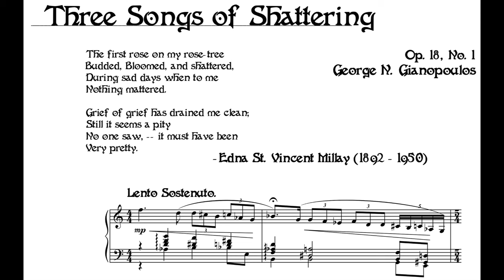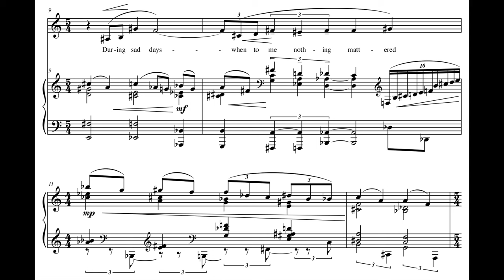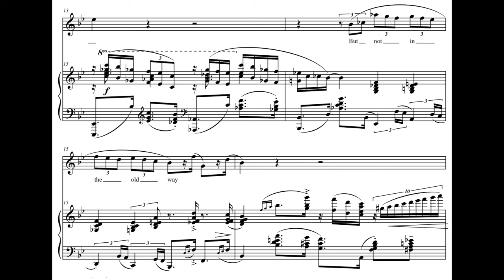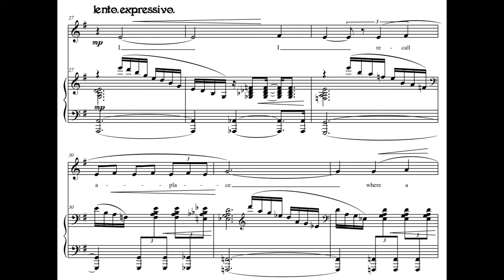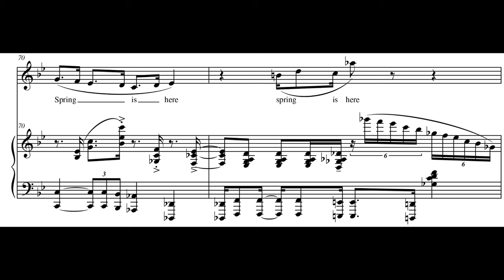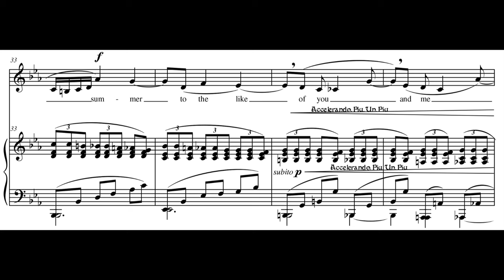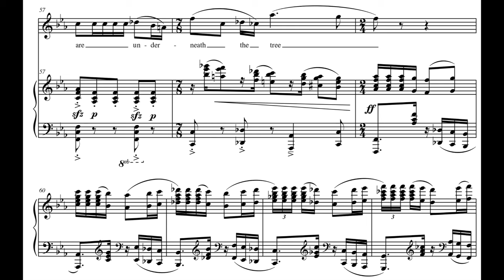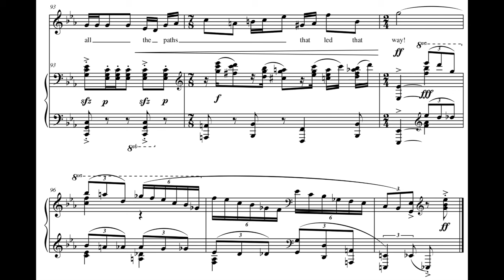George N. Gianopoulos - Three Songs of Shattering for Mezzo-Soprano and Piano (2009) [Score-Video]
George N. Gianopoulos - Three Songs of Shattering for Mezzo-Soprano and Piano, Op. 18 (2009/13)

I. The First Rose
II. Let the Little Birds Sing
III. All the Dogwood Blossoms

Megan Ihnen, mezzo-soprano
Nadia Shpachenko, piano

Program Note: The Three Songs of Shattering, Op. 18 for Mezzo-Soprano & Piano was composed in the winter of 2009-10 and dramatically revised in 2013. The songs are based on American lyric poet, playwright and Pulitzer Prize winner Edna St. Vincent Millay’s poem cycle Three Songs of Shattering, first published in Renascence, and Other Poems in 1912. The first song is a brooding and dissonant setting. “The first rose on rose-tree budded, bloomed and shattered,” Millay reveals and later “Grief of grief has drained me clean.” Clearly she is in a dismal and unforgiving state of emotional torment. The second song is, in comparison, much lighter in character. Opening with a jaunty jazz-fused accompaniment, the mezzo sings “Let the little birds sing; Let the little lamb play.” A slow blues passage marked lento espressivo ushers in the cheerful opening material before pushing the singer to one of her highest notes. The final song in the cycle travels through a kaleidoscope of styles and musical textures. A dramatic maestoso opening sets up future musical material before the entrance of the first rhythmically instable theme in c minor. Echoes of the earlier songs wisp in and out of the musical landscape until a contrasting and very lush, romantic section emerges; “Ere, Spring was gone,” laments the mezzo with a hint of nostalgia. These two themes continue throughout the song in variation and are carefully knitted to weave in and out of one another seamlessly. The cycle is brought to a close in a resounding e-flat major while the singer belts “And weeds were tall on all the paths that led that way!”